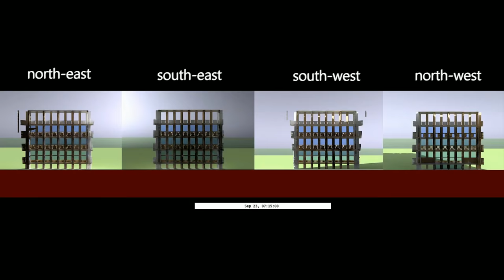Phillips Exeter Library by Louis Kahn - inner façades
Phillips Exeter Library. This is an analysis of the sun interaction with the inner façades, the purpose is mainly a shading dynamic screen of the building.

enjoy this fantastic building by Louis I. Kahn